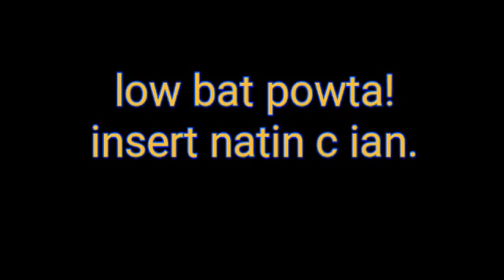Tropahang tunay (nick nick baby girl)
Gabi na ako nakapag vlog..
Ang tunay na tropa ganito dapat ganito!!!
Hindi man kompleto pero masaya parin..

Vlog is life